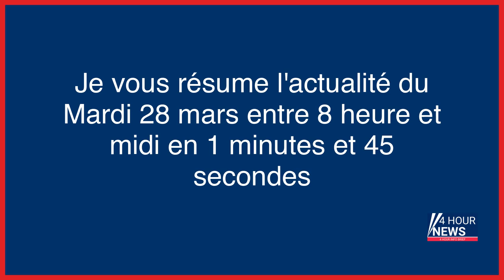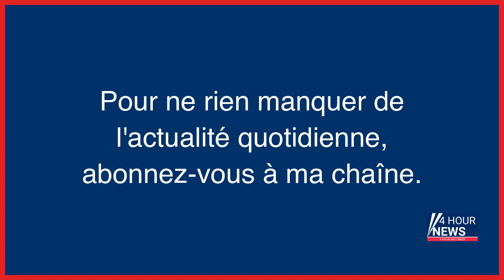Résumé de l'actualité du jour : Mardi 28 mars entre 8h et midi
- Retraites : le préfet de police de Paris invite la Défenseure des droits à assister aux prises de décision
- Poissy : un petit garçon de 3 ans chute de quatre étages depuis un immeuble
- Le menu étudiant : velouté de cresson, spaghettis à l’ail et madeleines au beurre noisette citronné
- Aubergine fumée, raviolis de cèpes, sorbet au yuzu… Barcelone à la sauce végétale
- Île-de-France : les pilleurs d’église s’achetaient « à boire » avec les dons des fidèles
- Agression de Yuriy : le procès de quatre adolescents s’ouvre ce mardi
- « Il a gagné ma confiance » : Nordine S., l’escroc des cœurs qui a soutiré au moins 43000 euros à ses victimes
- En Belgique, huit personnes arrêtées pour des soupçons d’« attentat terroriste »
- Essonne : soupçonné de faire chanter son ex avec des photos intimes, il est violemment tabassé
- Affaire Vincenzo Vecchi : la justice française ne remettra pas l’ex-militant altermondialiste à l’Italie
- Sainte-Soline : qui sont Serge D. et Michaël B., les deux manifestants dans le coma ?
- Paroles de policiers blessés : « On sent l’ambiance d’une manifestation rien que dans le regard des gens »
- Mexique : au moins 39 morts dans l’incendie d’un centre de migrants à Juarez, à la frontière avec les Etats-Unis